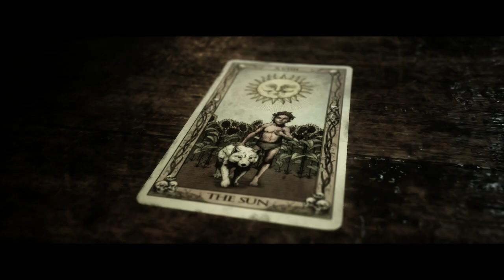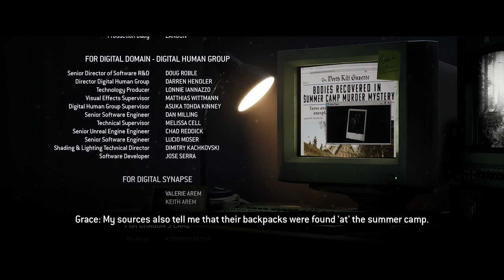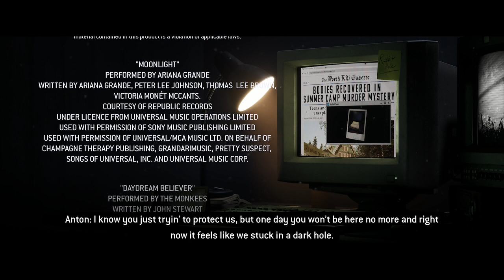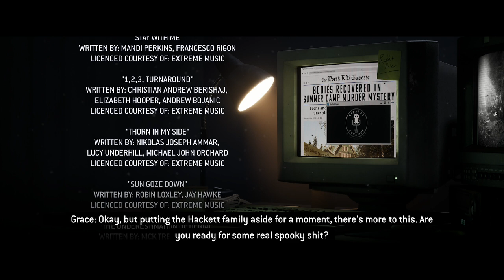THE QUARRY PART 5 XBOX ONE